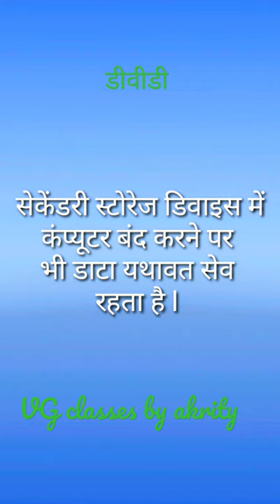DVD and secondary storage device/vg classes by akrity youtube shorts in feed